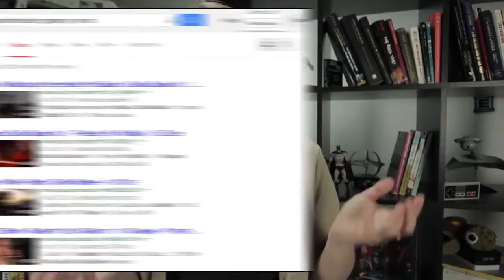The Future is Awesome - [Vlog Archive]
Vlog Archive - 031